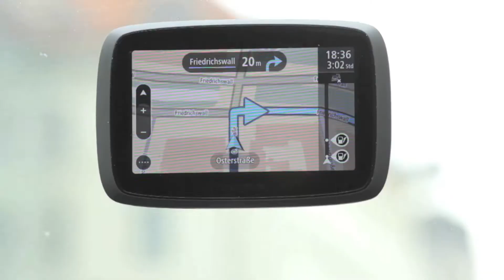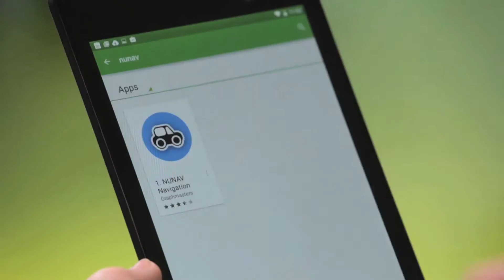NUNAV Collaborative Routing EN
Graphmasters present the collabortative routing technology. A swarm optimization technique distributes cars ideally on roads and lead drivers on individual paths to minimize traveltimes for everybody. This actively avoids traffic jams. Try it out on Google Play Store.